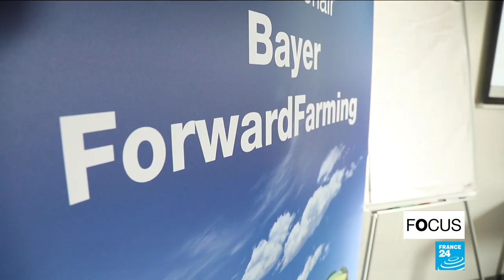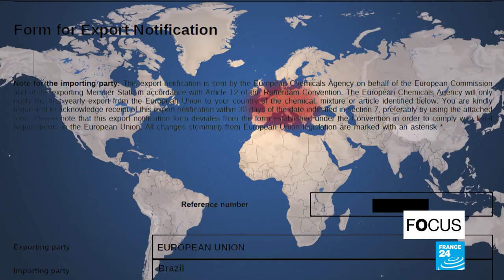Exportation de pesticides interdits : le double jeu de l'UE ?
Si certains pesticides dangereux ont été interdits d'utilisation sur le sol européen, les géants de l'agrochimie continuent d'en produire au sein de l'Union européenne et les exportent, en toute légalité. Le business est loin de se tarir, puisqu'au fur et à mesure que l'UE retire de son marché des pesticides, leurs exportations augmentent.